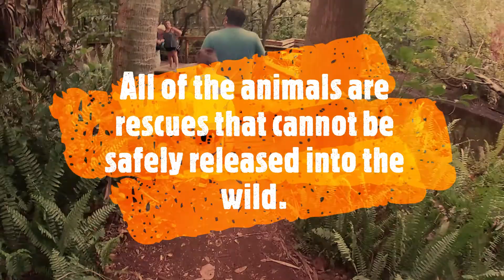Busch Wildlife Center and Calypso Bay Waterpark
Our week trips to Busch Wildlife Center and Calypso Bay Waterpark.